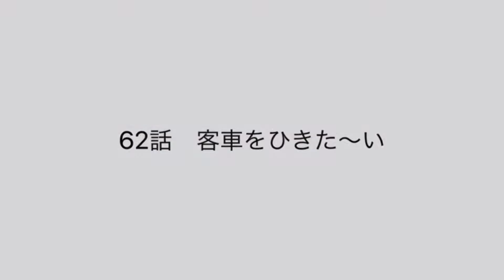機関車パーシー第62話！ 客車をひきた〜い！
どぉーも〜パーシーチャンネルです！
⚠️先程一度upしましたが、編集前のものだったのでもう一度UPします！

きょうのストーリーはめずらしく前回61話の
どうしてパーシーが客車をたくさん引くことになったのか？の少し過去にさかのぼってのお話です^ ^
前編、後編のように作ることはありますが、
さかのぼるストーリーは初めて作りましたので、
面白かったら62話を見てから61話をもう一度見返してみてください！